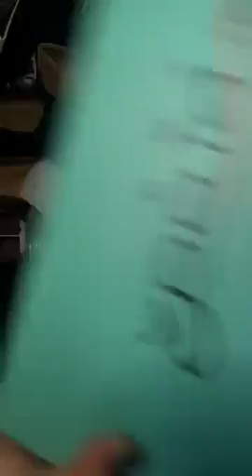Chuyên mua thanh lý máy in , Máy photocopy , Laptop , Máy tinh Cũ hỏng , Mua thanh lý tivi ,